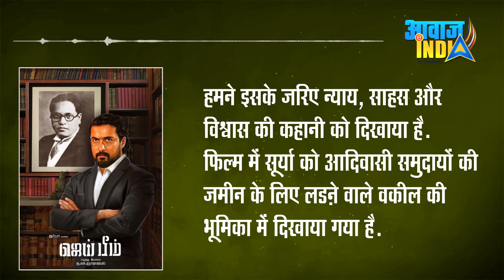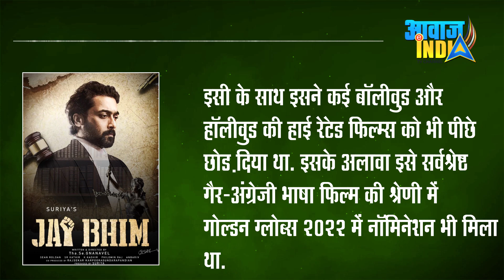फिल्म' जय भीम' ने रचा इतिहास, Oscar तक पहुंचने वाली पहली भारतीय फिल्म | Film Jaibheem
Film Jai Bhim